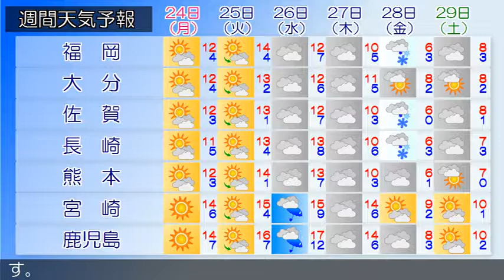2018/12/22 九州地方の天気予報 夕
九州北部地方は、高気圧に覆われて晴れの所もありますが、気圧の谷や湿った空気の影響により概ね曇りで雨の降っている所があります。２２日の九州北部地方は、気圧の谷や湿った空気の影響により概ね曇りで雨が降る所があるでしょう。２３日の九州北部地方は、気圧の谷の影響により概ね曇りで、日中を中心に雨が降る所があるでしょう。九州南部・奄美地方は、概ね晴れています。九州南部は、２２日は高気圧に覆われますが、次第に気圧の谷の影響を受けるでしょう。２３日は気圧の谷の影響を受ける見込みです。奄美地方は、２２日は高気圧に覆われるでしょう。２３日ははじめ高気圧に覆われますが、次第に気圧の谷の影響を受ける見込みです。